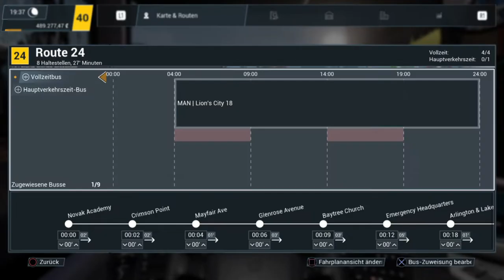Bus Simulator 21 #32 Mehr Häuser